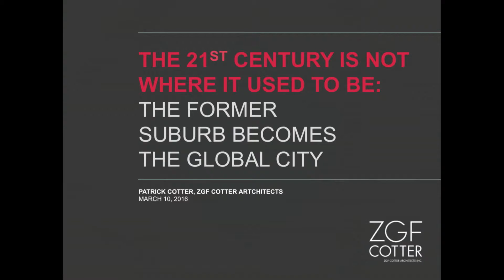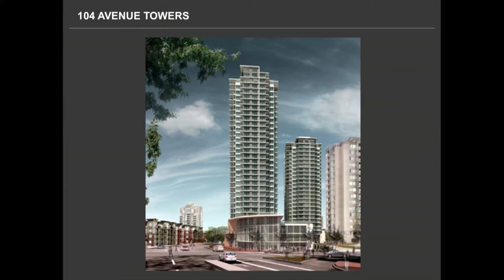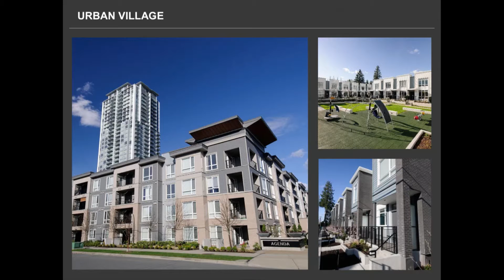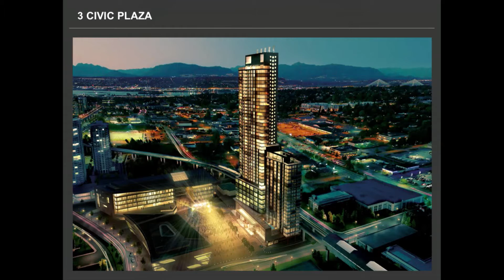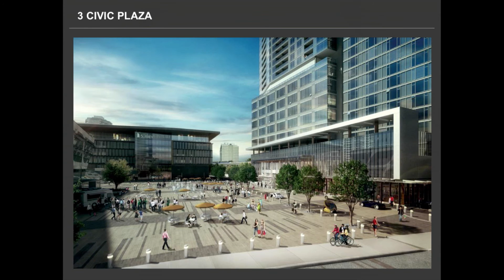Patrick Cotter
Presentation by Patrick Cotter, Architect AIBC, AAA, OAA, AIA, Partner of ZGF Cotter Architects.